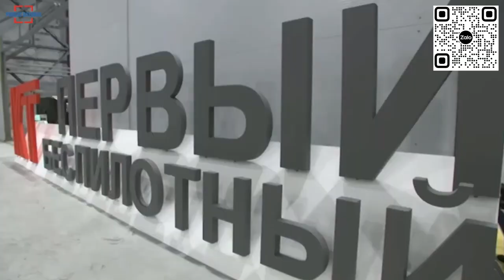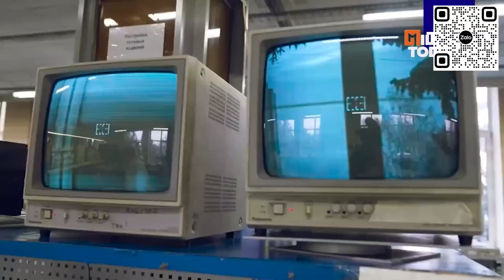Cỗ máy chiến tranh Nga sống khỏe nhờ thứ tối quan trọng của phương Tây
Hơn 1 tỷ USD chất bán dẫn tiên tiến từ các nhà sản xuất Mỹ và châu Âu đã được đưa vào Nga trong năm ngoái.
"Cỗ máy chiến tranh" Nga chạy bằng linh kiện phương Tây
Tại thành phố Izhevsk của Nga, nơi đặt nhà máy sản xuất súng trường Kalashnikov, các trung tâm mua sắm đang được chuyển đổi thành nhà máy sản xuất máy bay không người lái. Các nhà sản xuất vũ khí đã được kêu gọi làm việc suốt ngày đêm để cung cấp cho "cỗ máy chiến tranh" của Nga.